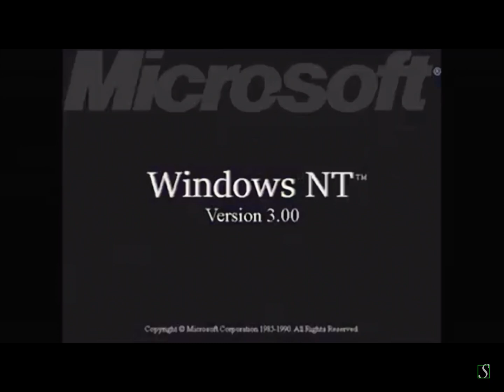windows nt 3